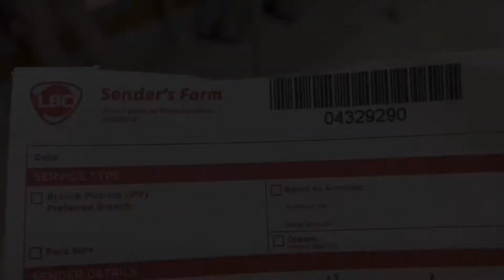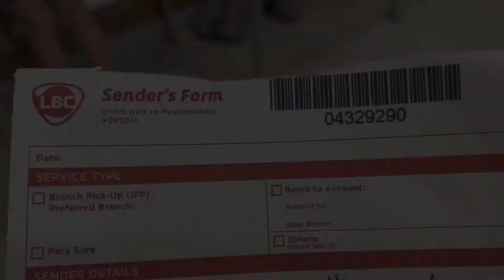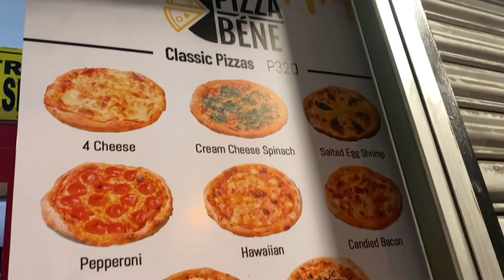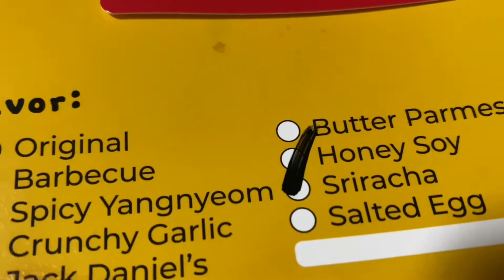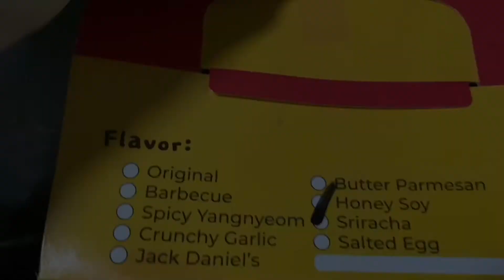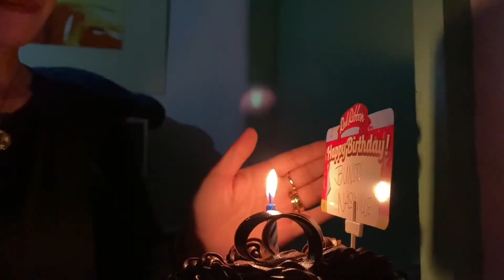LBC...ano ang na discover ko?